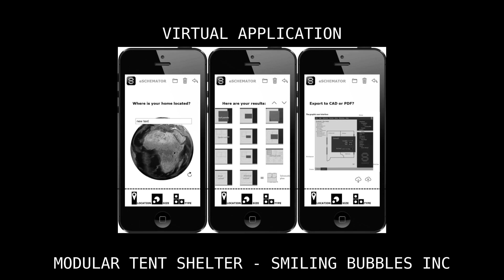Fedex Grant Video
Video animation presentation for the FEDEX Grant.